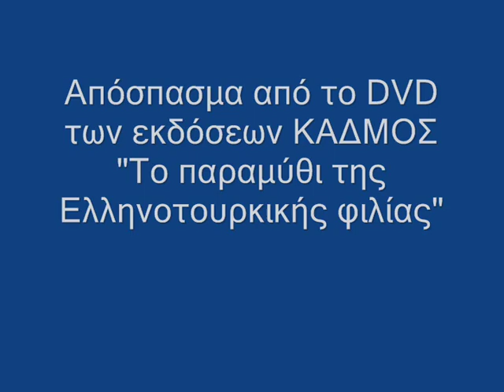Το ζεϊμπέκικο του Γιώργου Παπανδρέου στη Τουρκία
Απόσπασμα από το DVD των εκδόσεων ΚΑΔΜΟΣ "Το παραμύθι της Ελληνοτουρκικής φιλίας".

Στο βίντεο βλέπετε τον τότε Υπουργό Εξωτερικών, Γιώργο Παπανδρέου να χορεύει ζεϊμπέκικο μέσα στη Τουρκία, ενώ από πίσω ακούγεται μια Τουρκάλα τραγουδίστρια η οποία τραγουδάει το "Σαν πας στα ξένα" ένα ελληνικό παραδοσιακό τραγούδι της Πόλης.

Καμαρώστε τον Γιωργάκι στο. Ζεϊμπέκικο του Γιώργου

Όπα...

Συγνώμη για την ασχημη ποιότητα της εικόνας και του ήχου, αλλά δεμ γινόταν καλύτερη...